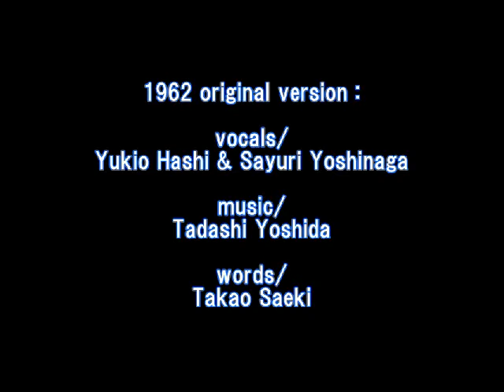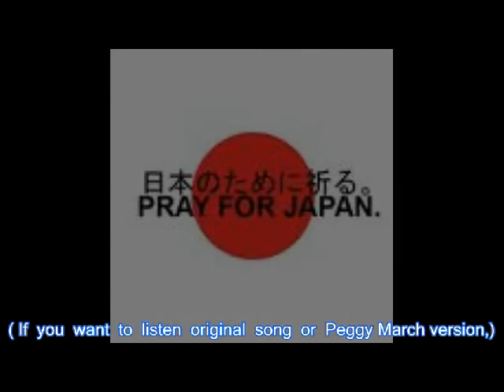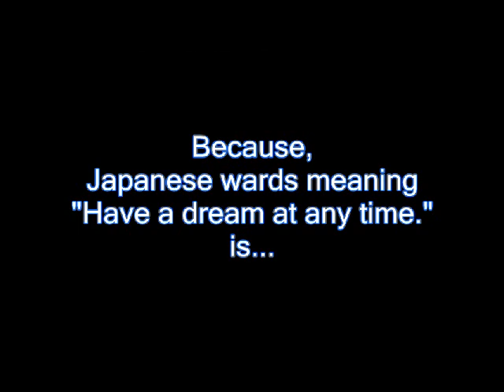"karaoke" for Japan-"Itudemo Yumeo"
If you want to know original song(famous Japanese song)or Peggy March version,click my account.
Your singin' voice will encourage many Japanese people.